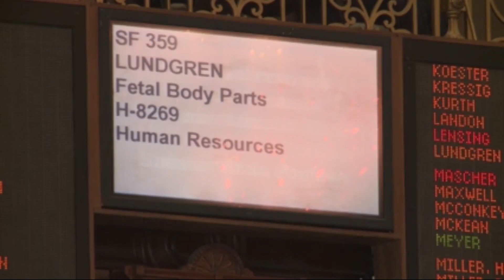SUPCO ruling creates new navigator position for Planned Parenthood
The United States Supreme Court’s reversal on abortion is causing reproductive rights groups to scramble.